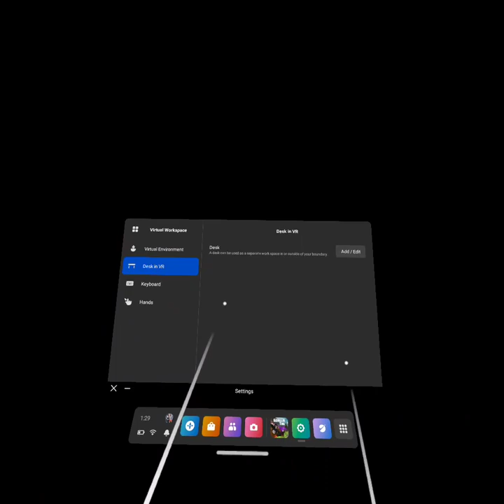gorilla tag maps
maps in gorilla tag